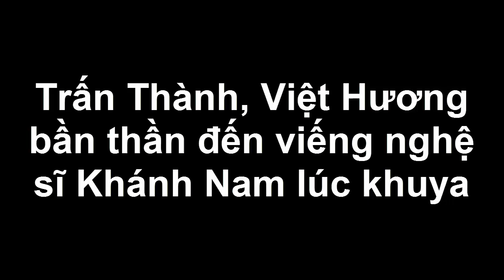Trấn Thành, Việt Hương bần thần đến viếng nghệ sĩ Khánh Nam lúc khuya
Diễn viên hài Khánh Nam đã ra đi sau 2 ngày nhập viện, tối 28/9, đông đảo nghệ sĩ miền Nam đến thắp hương tiễn biệt anh.